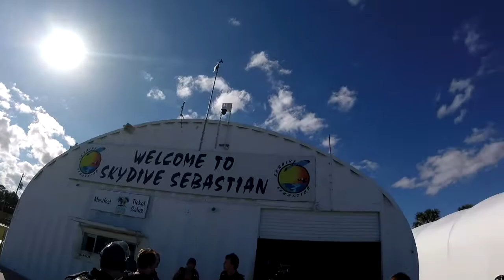Skydive Sebastian - Lyonels Skydive